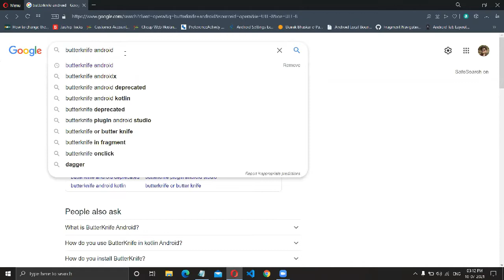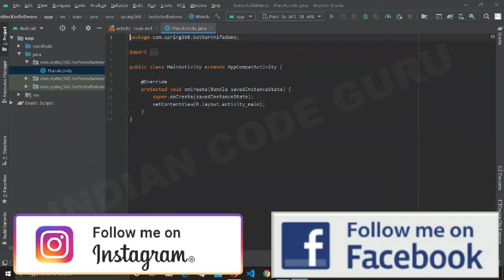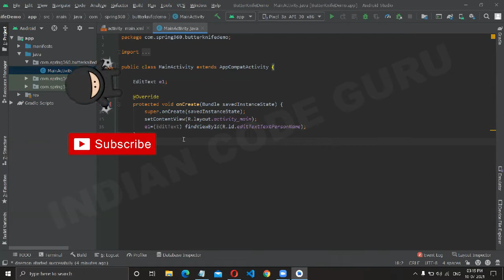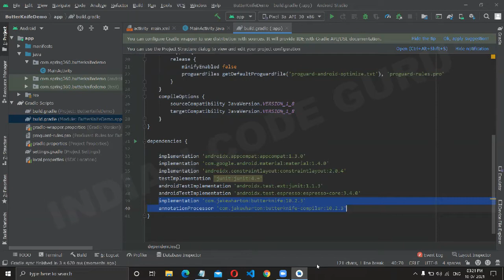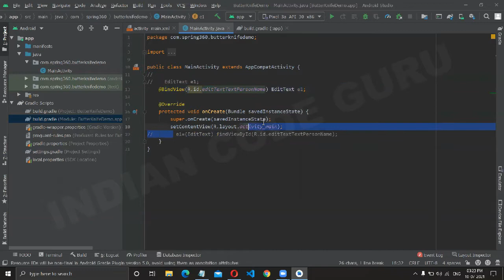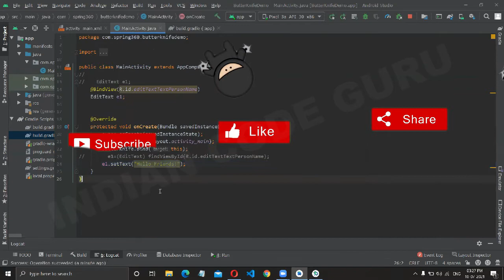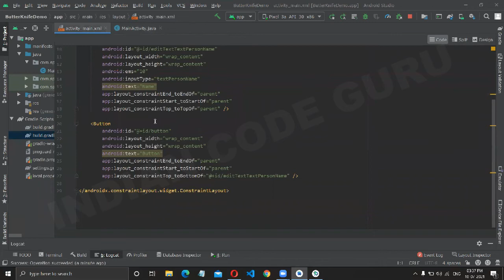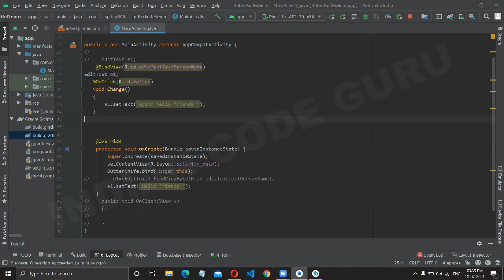Android ButterKnife plugin | how to use butternife plugin on the android project in hindi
in this video we can learn about how to use the butterknife plugin/library on android project .
Events in JQuery How to assign event in jQuery step by step in Hindi part 2
What is JQuery How & Why to use JQuery step by step tutorial in Hindi part 1
ABOUT OUR CHANNEL  👇
Our channel is about information technology ,software, tutorials, programming . We cover lots of cool stuff such as tutorial, jokes and and some technical fact